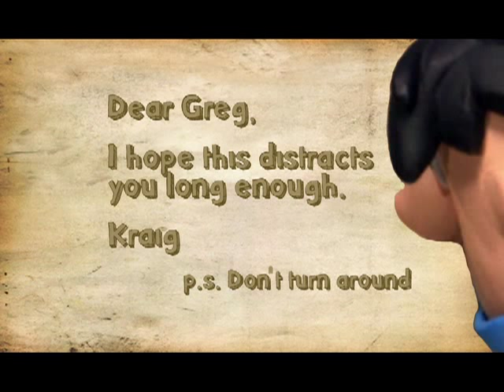Greg & Kraig (Flintstones)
Greg & Kraig are in an alternate universe where they look like Fred & Barney.